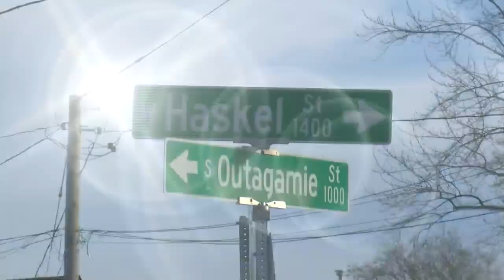live shot stand off 5pm